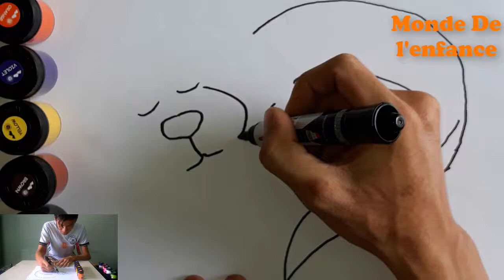Funny Kids TV ❤️Paint The Dog With Watercolor ❤️ Monde De l'enfance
❤️ Hello children, today you painted the dog in watercolor, I hope you like this video. paint the dogs in watercolor.

❤️ Bonjour les enfants, aujourd'hui vous avez peint le chien à l'aquarelle, j'espère que vous aimez cette vidéo. peindre les chiens à l'aquarelle.